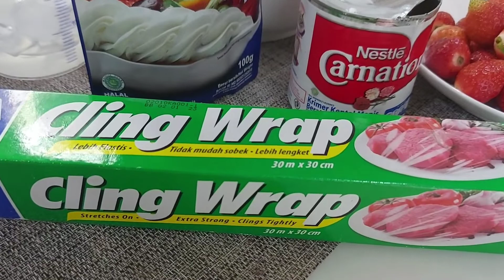Cara membuat Sando Fruits (Sandwich Buah) pakai Whip Cream Pondan